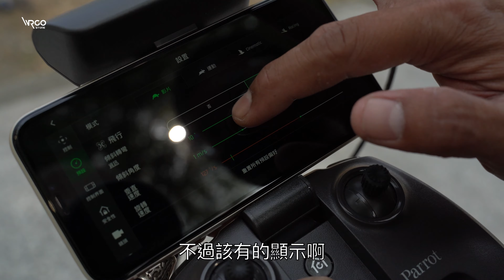來自法國的 Parrot Anafi 4K 真的有很不一樣嗎？ 上手試玩【WRGO】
來自法國的品牌👨‍🦰，Parrot空拍機真的跟中國製的有不同嗎?
這次讓我們看看這個比較少見的空拍機型跟其他的有甚麼不同吧！

-4K HDR / 21MP像素照片
-飛行時間25分鐘
-超低噪音飛行
-特殊向上視角
-2倍無損變焦
-直接滑動變焦輸出
-智能跟隨

P.S.這次講話的收音收到爆掉修不回來，跟各位致歉😖

有任何操作上的問題，也可以來門市或是線上洽詢，將有專業的服務人員為你解答唷！

產品：Anafi 4K HDR
品牌：Parrot
經銷販售：WRGO (咱們有限公司)

 ▶WRGO實體店面
高雄店-➨高雄市苓雅區漢昌街73號
OPEN➨早12:00~晚9:00
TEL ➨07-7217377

LINE ➨ @wrgo (前面記得加@喔)

 ▶影片剪接軟體 - Adobe Premiere Pro
 ▶ Camera - SONY A73
 ▶剪輯 IG:lionellu.jpeg